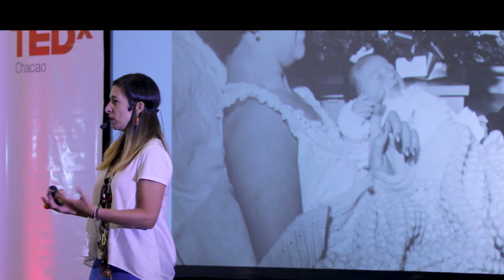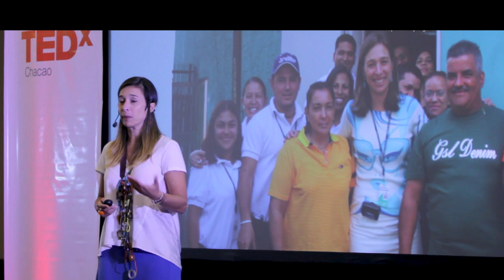Id de emprendedor | Claudia Valladares | TEDxChacao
Claudia Valladares hace un recuento de su historia personal para demostrar las cualidades necesarias para identificar a aquellas personas que logran llevar a cabo exitosos proyectos desde la idea a la acción She has been co-founder and director of the Impact Hub Caracas since October 2013, member of the Board of the Global Impact Hub Association since January 2015. She has been a coach in the formation of new Impact Hubs especially in Africa and Latin America and a consultant for numerous corporate clients promoting innovation and intrapreneurship He is passionate about supporting teams within companies and corporations to co-create solutions and solve their challenges by promoting an entrepreneurial approach, using design thinking (Design Thinking), innovation tools and creative leadership. This talk was given at a TEDx event using the TED conference format but independently organized by a local community.